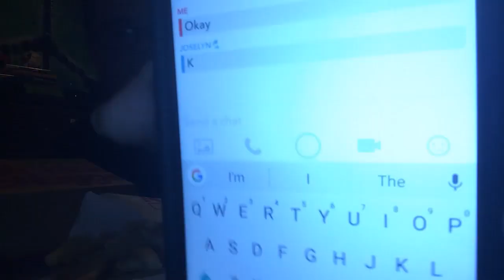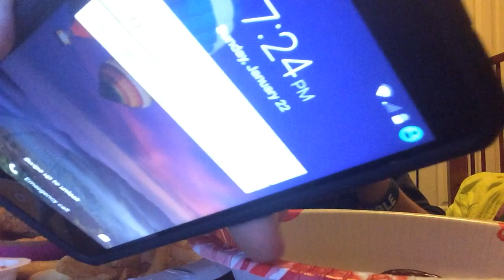big fan joselyn mukbang